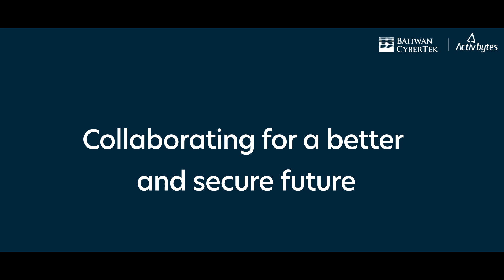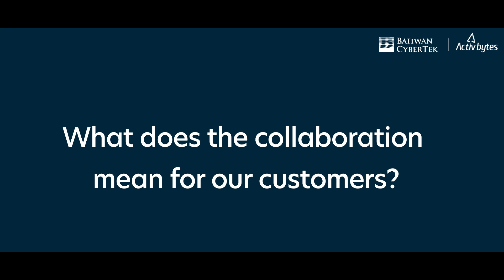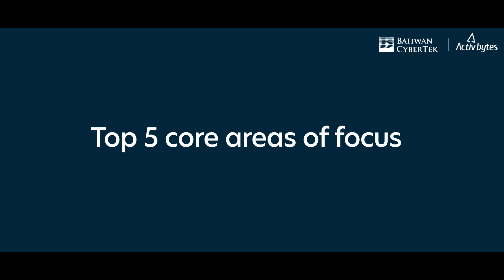Exploring the Strategic Partnership between Bahwan CyberTek and ActivBytes in Cybersecurity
This video delves into the collaboration between Bahwan CyberTek and ActivBytes in the cybersecurity domain. Rakesh Raghudharan, VP - Strategic Initiatives, Bahwan CyberTek and Aneesh K, CEO, ActivBytes shed light on the value proposition of their partnership, whether it's MENA-based or global, and the top 5 core areas of focus for securing business ecosystems. They also discuss their product as a FitForFuture solution and its competitive advantage against other industry players.